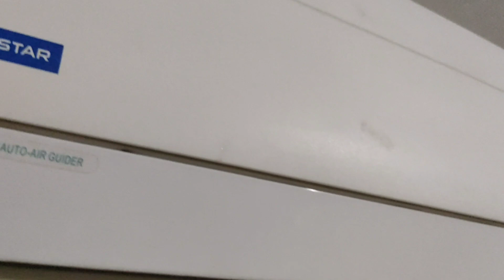AC service at home || Blue star AC || Ac filter cleaning